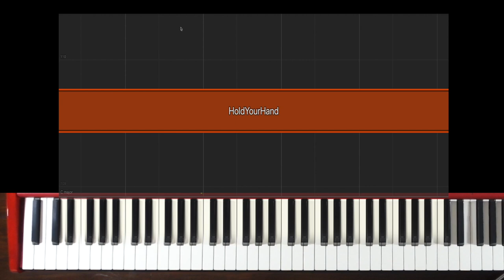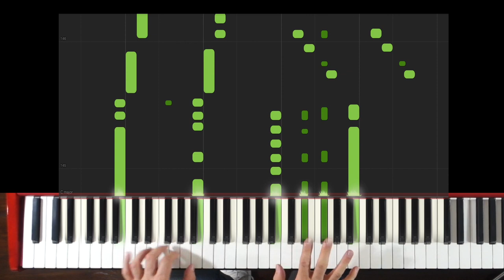The Beatles - I Want To Hold Your Hand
Download the sheet music from paulwwells.com